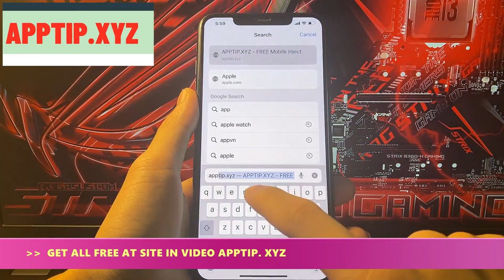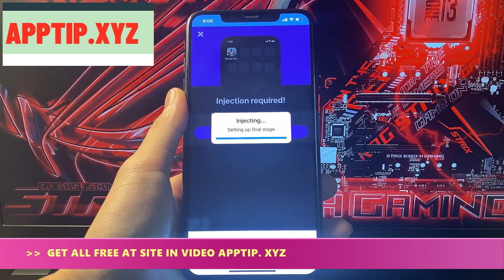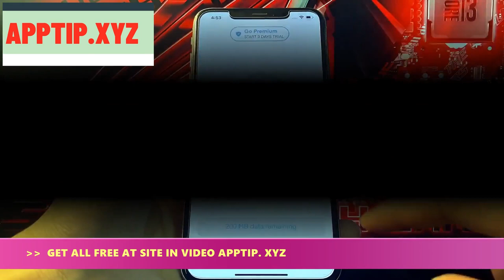👀 Spring Valley Hack Mod 2022 😍 Unlimited Free Money Cheat In Spring Valley 😍 iOS & Android 👀